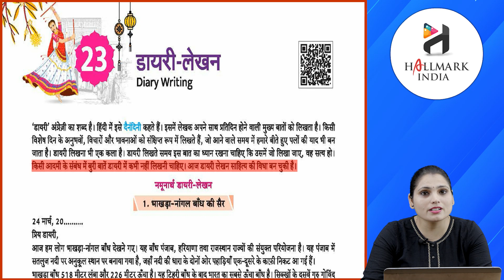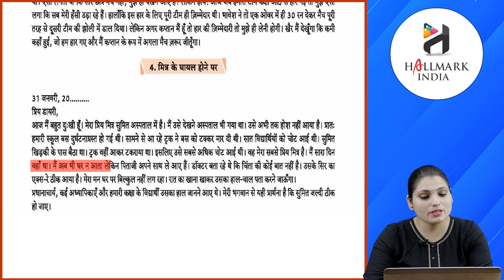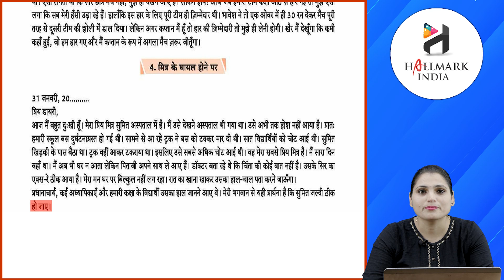Ch 23 | Hallmark India | Vyakaran | Class 7 | Dairy lekhan | For children